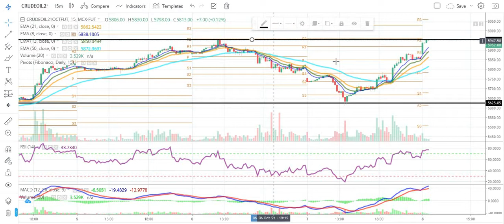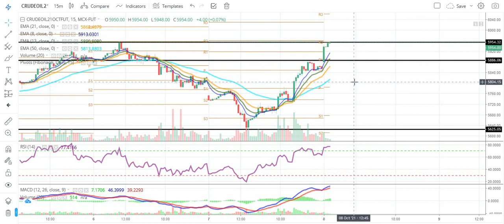CRUDE OIL TECHNICAL CHART | CRUDE OIL TRADING | MCX | Daily Commodity